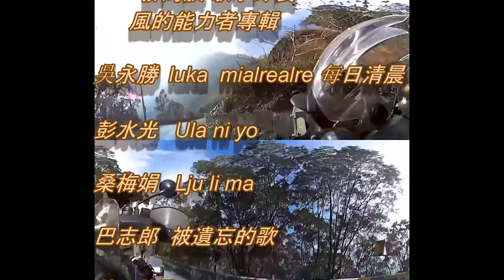104 01 18自由團霧台 神山亂亂跑 2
這有點長的影片是用科達 SP360記錄後
再用專用編修軟體做不同角度的編輯
所以有些畫面是用同一段畫面做不一樣的變化和編修

又是一個輕鬆又自由的休閒假日行程
可惜的是天氣不好.空汙太嚴重
害我多跑了一趟"地磨兒公園"...拍不到高屏平原的晨景
不過.整天行程下來.算是老天也給了一個不錯的氣溫
不冷也不悶...是個騎車看風景的好天氣

最後.再補上用餐前的趣味畫面